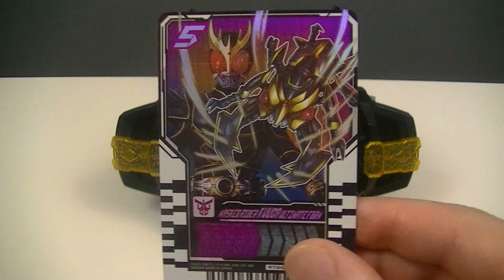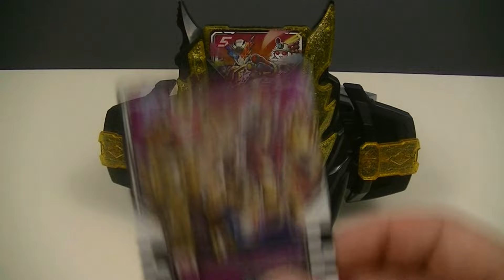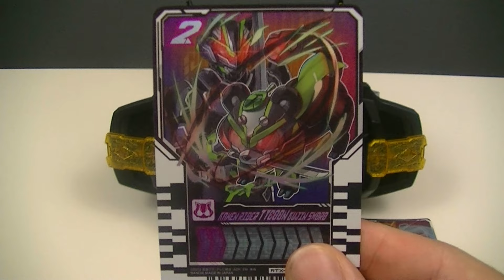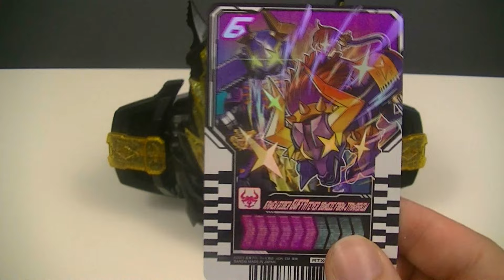DX Legend Kamen Riser Review Pt 2 (Kamen Rider Gotchard)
FINAL CHEMY RIDE!
GO-GO-GO-GORGEOUS!